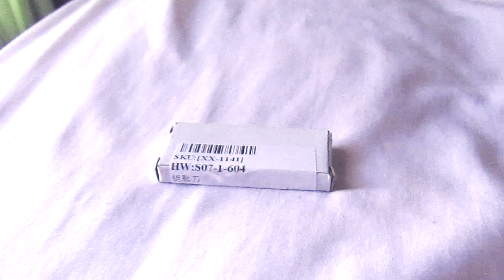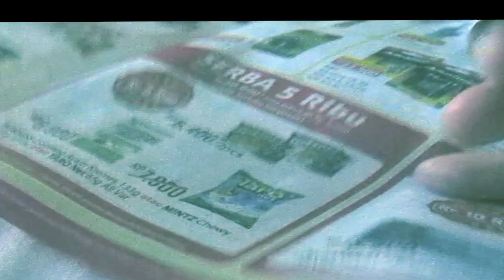Pisau Lipat Bentuk Kunci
Pemaparan tentang Pisau Lipat Berbentuk Kunci, perbandingannya dengan kunci biasa dan kegunaannya